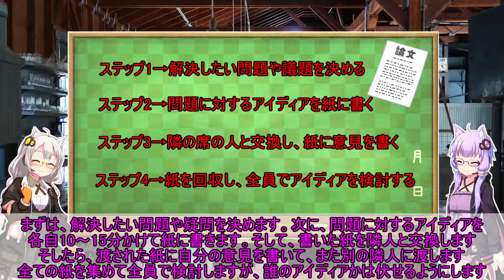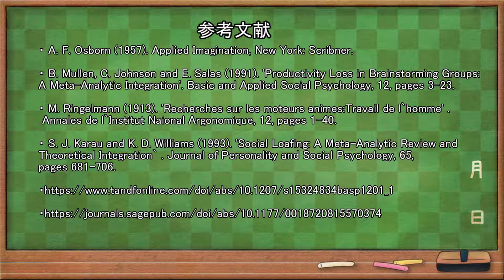ブレインストーミングが無意味な理由と効果的なアイデア創出法【VOICEROID解説】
・【参考文献】
・A. F. Osborn (1957). Applied Imagination, New York: Scribner.
・ B. Mullen, C. Johnson and E. Salas (1991). 'Productivity Loss in Brainstorming Groups: A Meta-Analytic Integration'. Basic and Applied Social Psychology, 12, pages 3-23.
・ M. Ringelmann (1913). 'Recherches sur les moteurs animes:Travail de l`homme' . Annales de l`Institut Naional Argonomique, 12, pages 1-40.
・S. J. Karau and K. D. Williams (1993). 'Social Loafing: A Meta-Analytic Review and Theoretical Integration` . Journal of Personality and Social Psychology, 65, pages 681-706.
・週40時間の自由をつくる 超時間術
・その科学が成功を決める

00:00 始まり
00:50 ブレインストーミングの始まり
06:28 参考文献